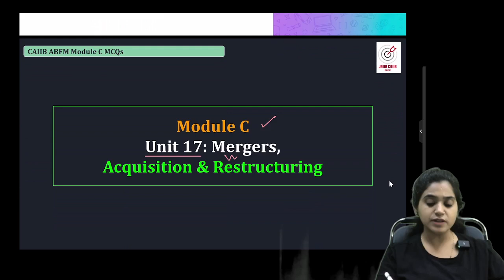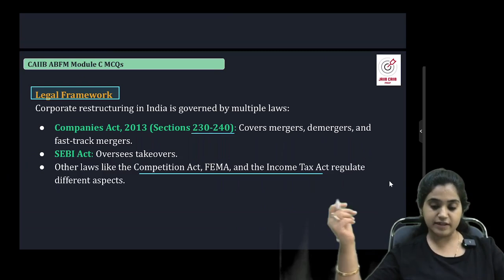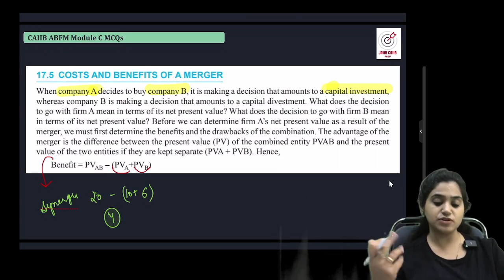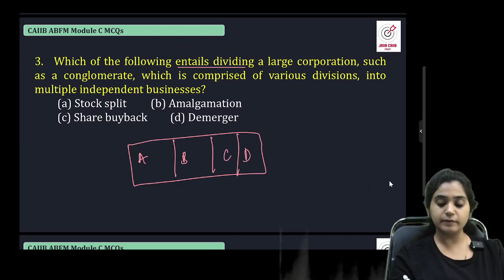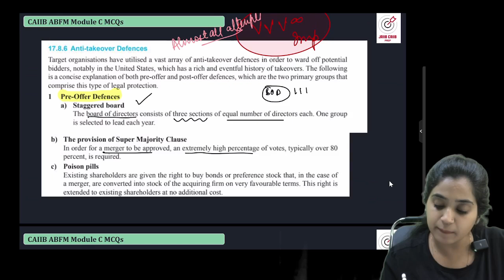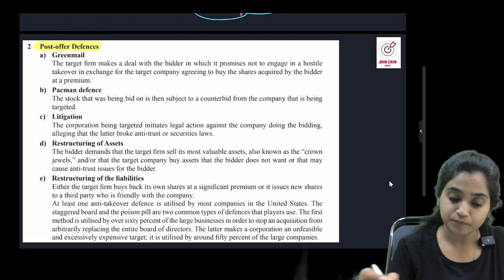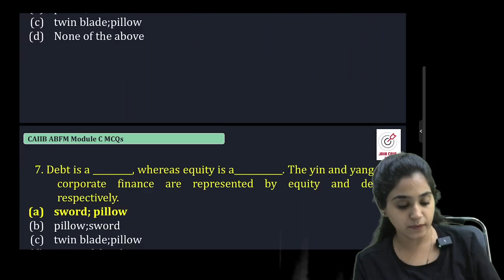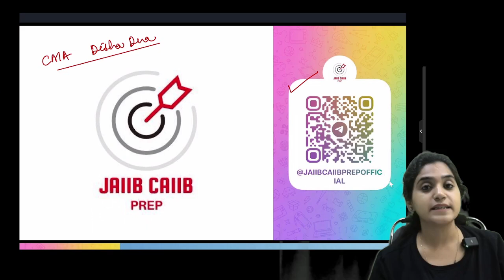CAIIB ABFM MCQs | ABFM Module C Unit 17 | Mergers, Acquisition & Restructuring| ABFM By Disha Ma'am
CAIIB ABFM MCQs & Cases |  ABFM Module C Unit 17 | Mergers, Acquisition & Restructuring |ABFM By Disha Ma'am